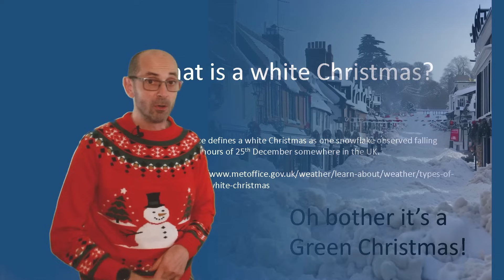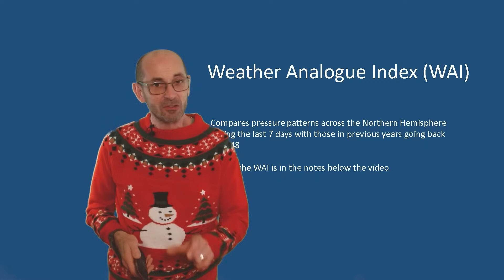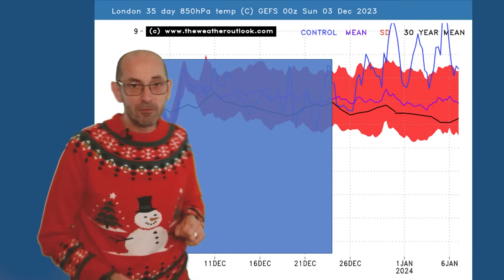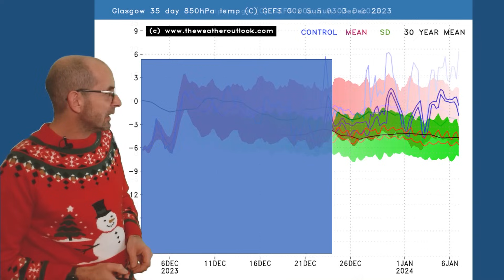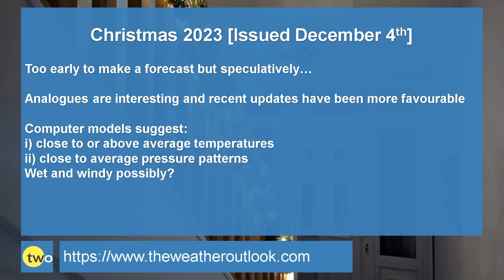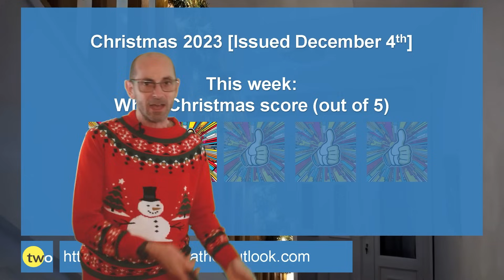Christmas 2023 weather update 3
Is a White Christmas looking likely in the UK this year?

An early look at some of the computer model data and analogues for the Christmas period.